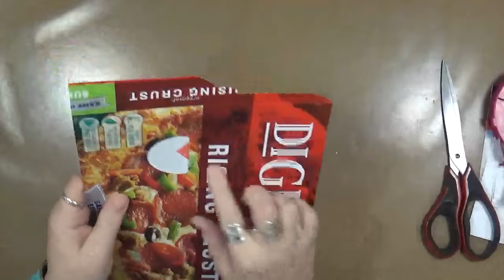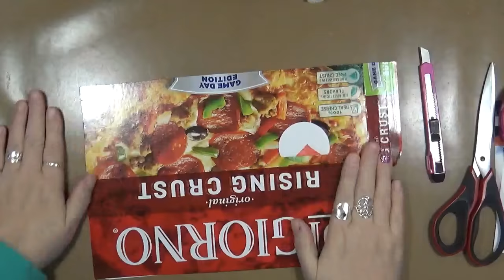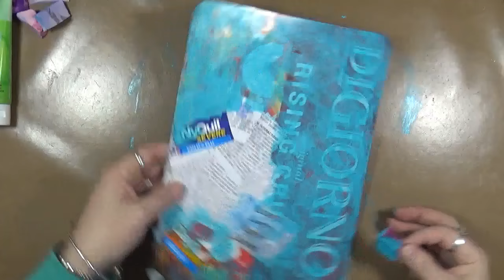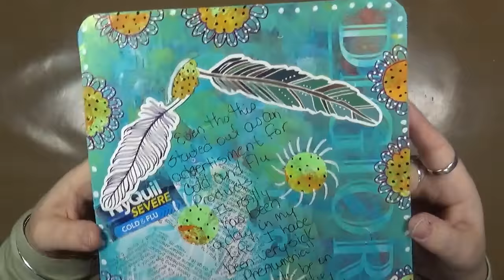My Giant Life February 2017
What is Giant Life? It is a unique and FREE art journaling art journey using playing cards. If you do not have playing cards you can use a composition book, flashcards, index cards, etc. The list is endless! If you are interested in joining us, please use the hashtag: 2017mygiantlifeart in any of your vidoes, blogs, social media posts.

Video prompts will go up the first Saturday of every month. For extra goodies, etc. head on over to the Anne’s Facebook Group, Anneliese’s Mixed Media Everything!

Snail Mail  - Happy Mail :
Cindy Utter
4431 Locust Ave